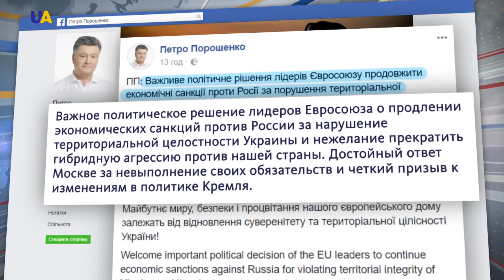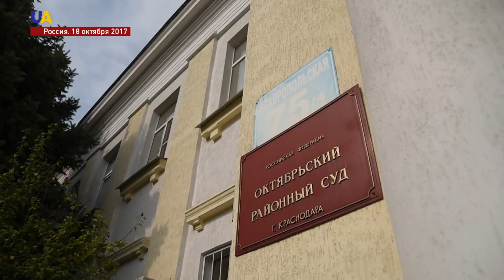Новости 11:00 за 15 декабря 2017 года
Смотрите в этом выпуске:
- Новый Верховный Суд начал работу.
- Ещё полгода - под санкциями. Лидеры стран Евросоюза продлили экономические санкции в отношении России.
- Двое украинских военных ранены, двое контужены - за последние сутки в зоне проведения Антитеррористической операции.
- Россия стягивает военную технику к границе с Украиной, создает мощную военную инфраструктуру.
- Меру пресечения изберёт Краснодарский суд незаконно удерживаемому в России украинцу Павлу Грибу.
- Пять заявлений за три года - подала Украина на Россию в Европейский суд по правам человека.
- США помогут Украине с кибербезопасностью.
- Япония ввела новые экономические санкции против КНДР.
- В столкновения с полицией переросла акция протеста у здания парламента в Буэнос-Айресе.
- В результате лесного пожара в США погиб спсатель.
- 96 нелегальных мигрантов из стран Африки спасла береговая охрана Ливии.